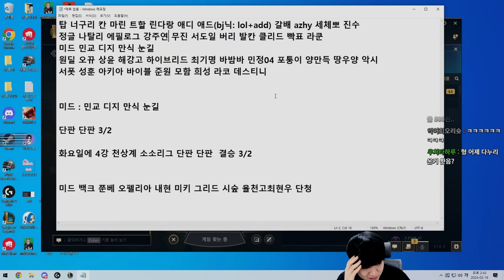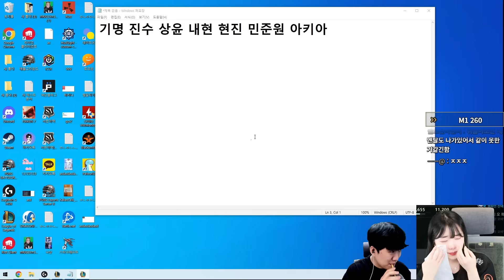오랜만에 비타민 충전 완료!